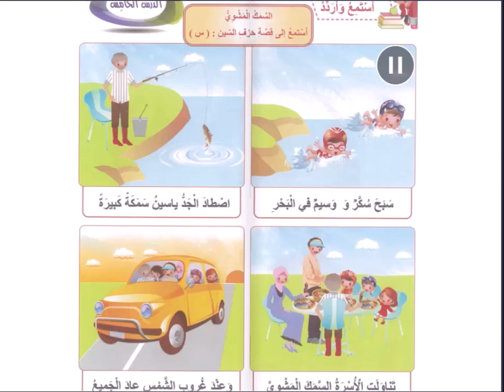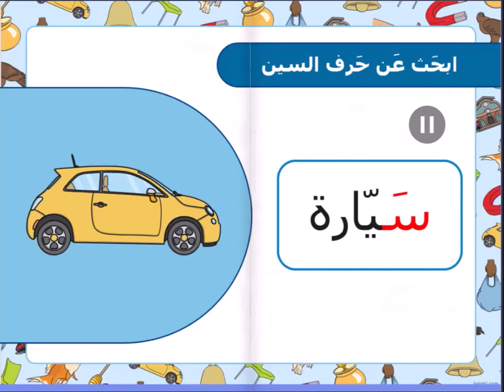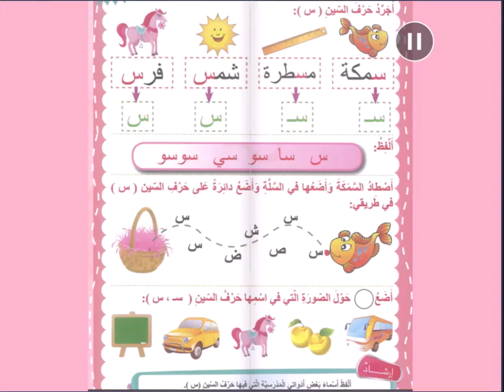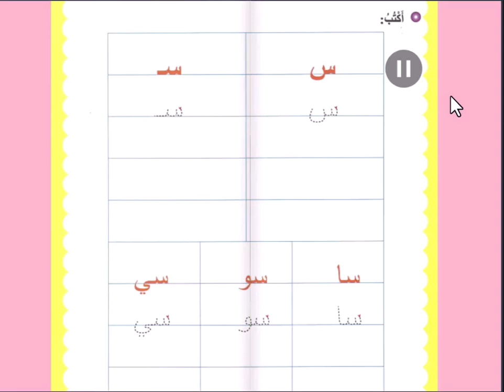حرف السّين - اللغة العربية - الرّوضة الثّانية - المعلمة رويدا مشربش